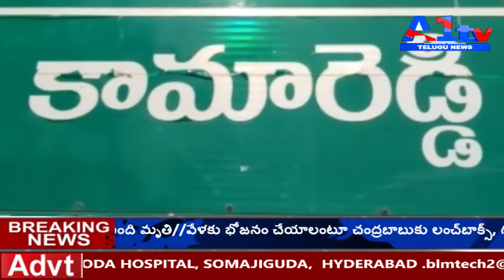జిల్లా కేంద్రంలో AISF ఆధ్వర్యంలో గ్లోబరిన సంస్థ పై చర్యలు A1TV TELUGU NEWS // 04 May 2019 //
గ్లోబరిన సంస్థ పై చర్యలు తీసుకోవాలని దిష్టి బొమ్మ దహనం చేయడం జరిగింది.ఈ సందర 1్భంగా AISF జిల్లా కన్వీనర్ ముదాం ప్రవీణ్ మాట్లాడుతూ కామారెడ్డి జిల్లా కేంద్రంలో AISF ఆధ్వర్యంలో గ్లోబరిన సంస్థ పై చర్యలు తీసుకోవాలని సంస్థను రద్దు చేయాలని హ సంస్థ ను పూర్తిగా రద్దు చేయాలని వారు అన్నారు. అలాగే ఇంటర్ బోర్డ్ అధికారుల పై అశోక్ పై దీనికి కారణం అయిన వారిపై చట్ట రీత్యా చర్యలు తీసుకోవాలని అలాగే చనిపోయిన వారి కుటుంబానికి 30 లక్షల నష్ట పరిహారం చెలించాలని ప్రభుత్వం విద్యార్థుల జీవితాలతో చెలగాటం అడుతుందాని వారు అన్నారు. వెంటనే ఇంటర్ బోర్డ్ పై,అలాగే గ్లోబరిన సంస్థ పై క్రిమినల్ కేసులు నమోదు చేయాలని అన్నారు.ఈ కార్యక్రమంలో నరేష్,దువ్వల నరేష్,రాజేష్,శ్రీనివాస్ తదితరులు ఉన్నారు.